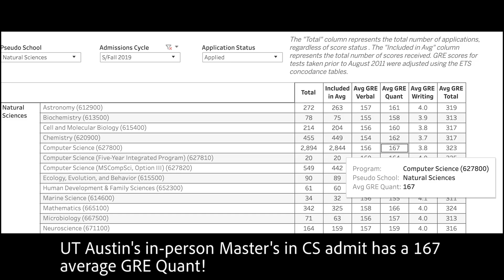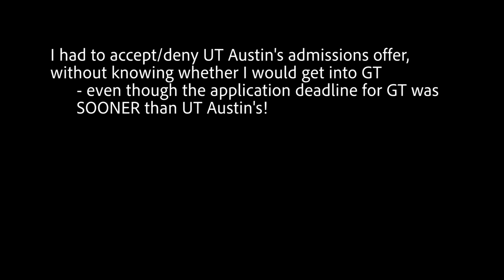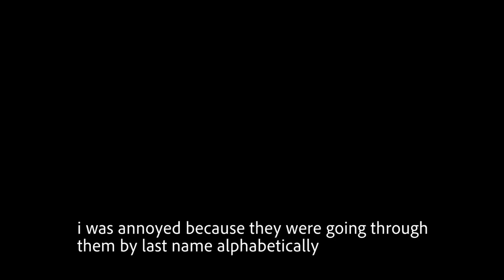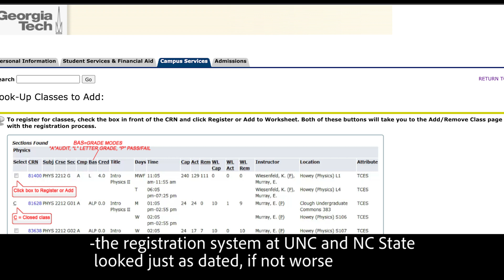Georgia Tech OMSCS: Application, Registration, and Initial Thoughts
Here are my initial thoughts on Georgia Tech's Online Master's in Computer Science program, as well as how it compared to University of Texas' admissions process, and GT's orientation and registration process.
I'm definitely lucky, others had to wait EVEN LONGER for admissions (and had to delay registration further)